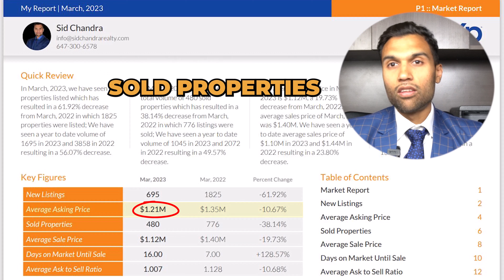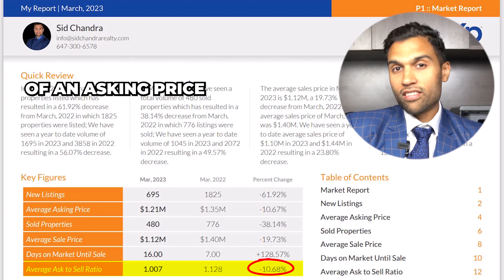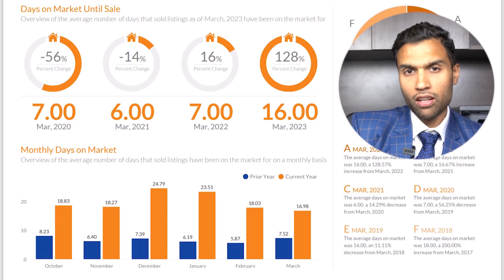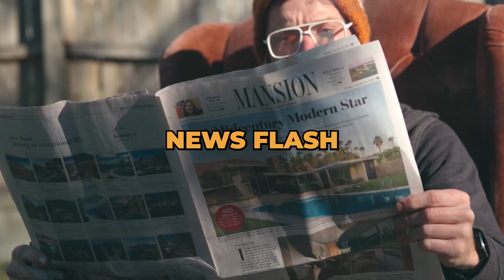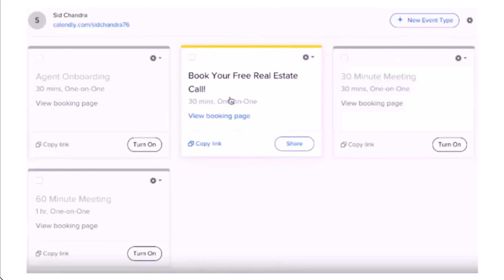Will Toronto Prices Soar higher?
In this video I’ll share the market data and my predictions on where the market is headed!

0:25 The Stats in Brampton
2:11 New Listings (chart)
2:22 Average Sale Price (chart)
2:34 Days on Market Until Sale (chart)
3:12 Average Ask to Sell Ratio (chart)
3:35 Political Change
3:48 News Flash
4:08 Investors
6:19 Outro

Chandra Real Estates
As a knowledgeable and reliable real estate agent. I understand that buying and selling a home is one of life’s paramount experiences. With over 8 years of experience, I have worked to satisfy countless clients over the years. As your Real Estate Professional, my goal is to save you time and money and ensure all of your sale and purchase needs are not only met but exceeded.